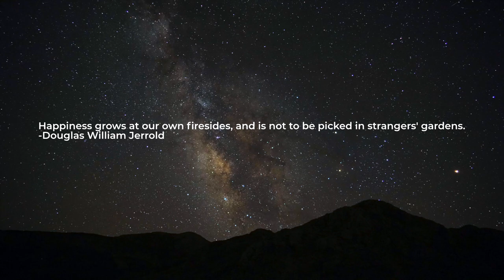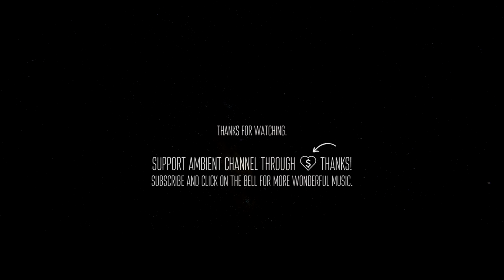Collisions - II [epic cinematic ambient]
Collisions - II 🌠

💬 Happiness grows at our own firesides, and is not to be picked in strangers' gardens.
-Douglas William Jerrold